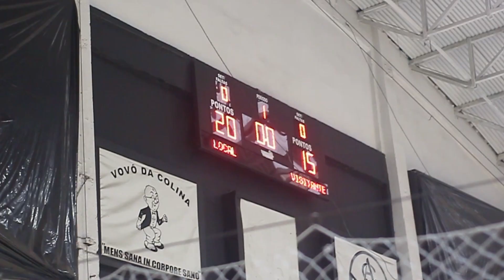FAPCOM Olímpica | Vôlei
"A seleção masculina tá bem encaminhada para Tóquio", é o que diz o Técnico da Federação Paulista de Vôlei, Vinicius Amorin. Os treinos são focados no aperfeiçoamento da seleção para os jogos que acontecerão em 2020.

Reportagem produzida pelos alunos do 4º semestre de Jornalismo, do período noturno da FAPCOM - Faculdade Paulus de Tecnologia e Comunicação, para a disciplina de Telejornalismo, sob a supervisão da professora Deise Oliveira.

FICHA TÉCNICA:
Editora-Chefe: Adna Oliveira
Editora-Executiva/Web: Angélica Pereira
Repórter: William de Sá Reis
Pauta: Vitor Gabriel da Costa Andrade
Cinegrafista: Guilherme Prado
Produção: Felipe Alves